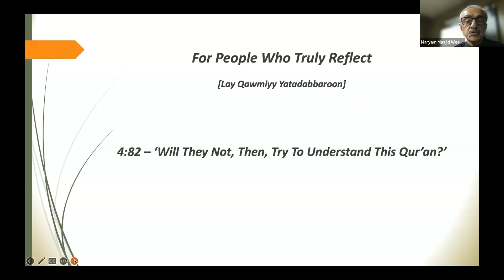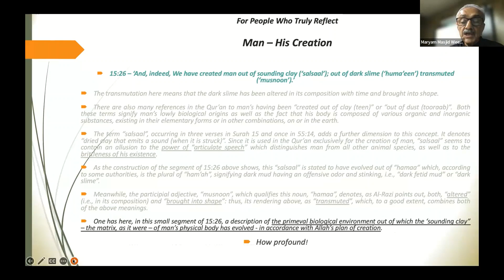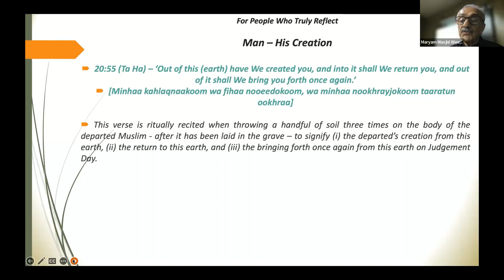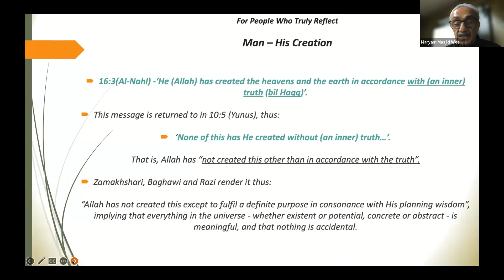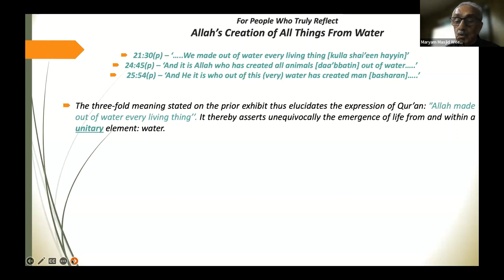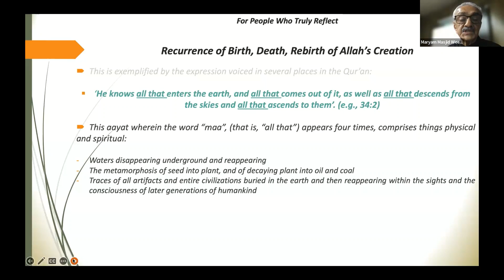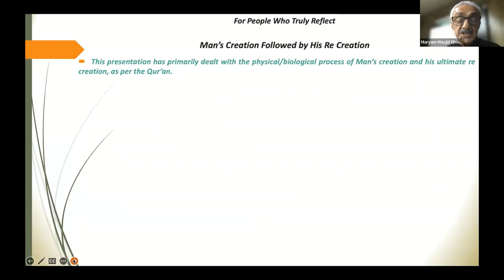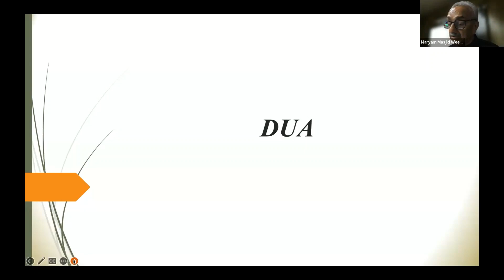MR. YUSUF HABIB - Man - His Creation.... And More - 07/23/2023